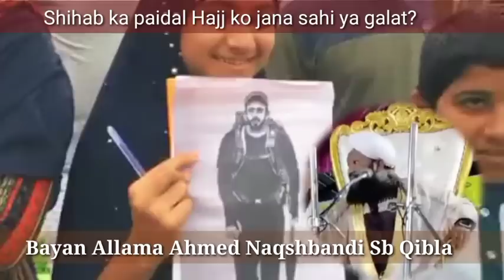शिहाब चित्तूर, के पैदल हज को जाने पर सवाल? Bayan Allama Ahmed Naqshbandi Sb Qibla करारा जवाब.!A.U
Shihab ka paidal Hajj ko jana sahi ya galat? Bayan Allama Ahmed Naqshbandi Sb Qibla

शिहाब चित्तूर, से पैदल हज को जाने पर सवाल? Bayan Allama Ahmed Naqshbandi Sb Qibla

✅Likes
✅Comments
👉News .